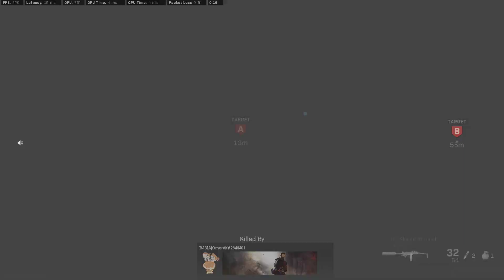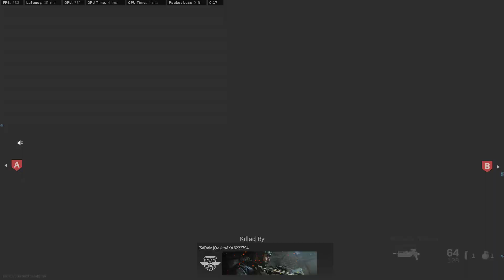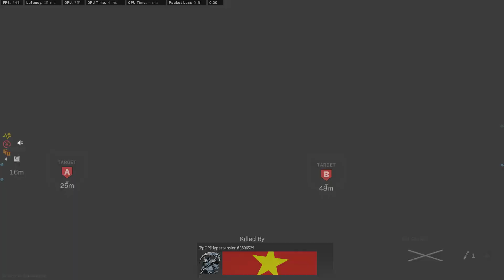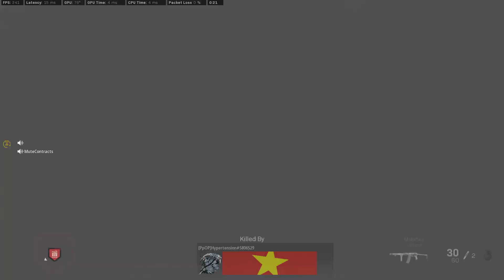Hackney Yard Customs SnD (21 Kills)